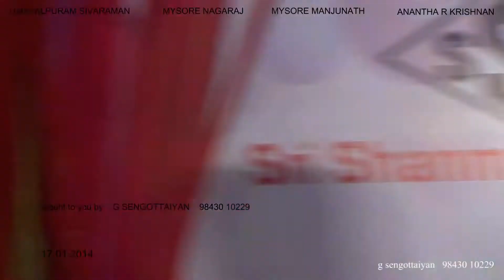08.Honouring -Umayalpuram Sivaraman-Mysore Nagaraj & Manjunath-Anantha R Krishnan